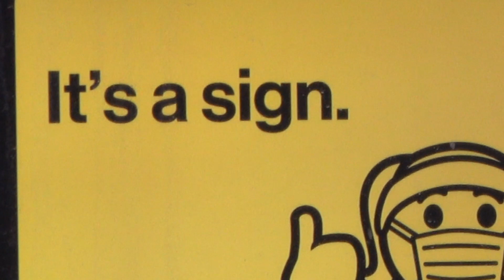It's Just a Sign January 19, 2021